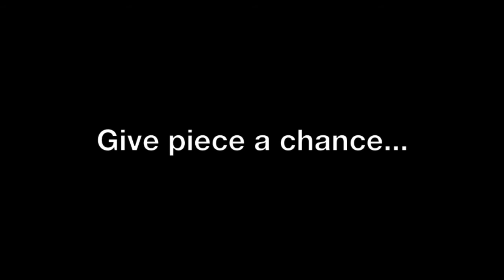Clare Loveday The Piece Fund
Support the Piece Fund! New music for piano by Clare Loveday.